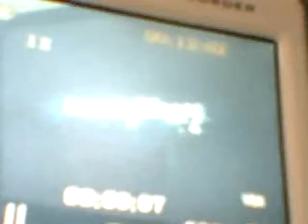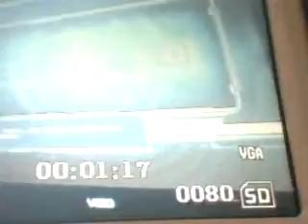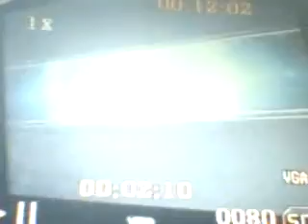transformers 2: rotf review part 1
transformers 2: rotf part 1. My first video game review